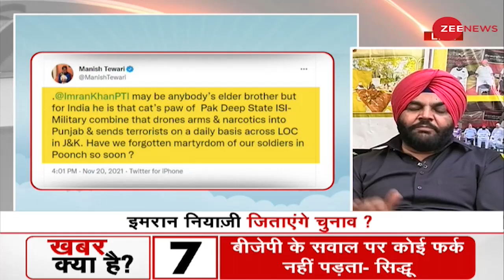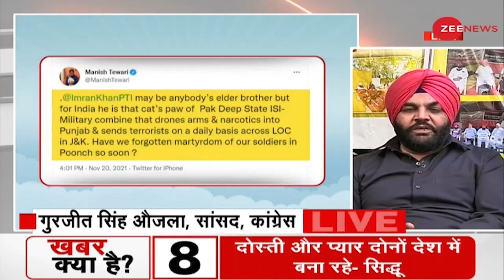Taal Thok Ke: Rahul Gandhi कप्तान, 'बिग ब्रदर' Imran Khan? | Punjab Congress | Navjot Singh Sidhu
सिद्धू पर एक्शन के सवाल पर पलटी कांग्रेस?

Is Congress party reversed on the question of action on Sidhu?